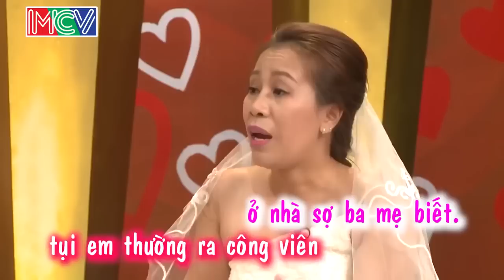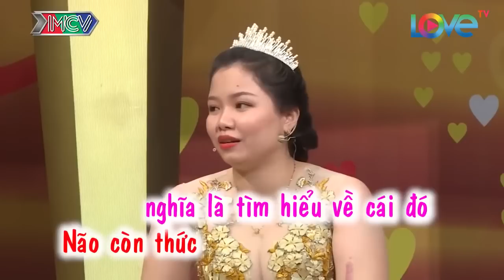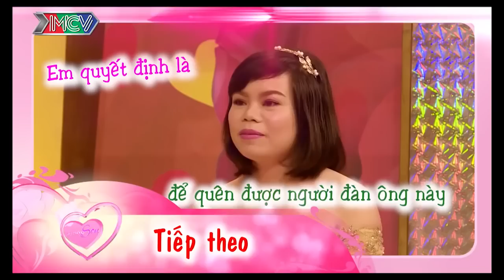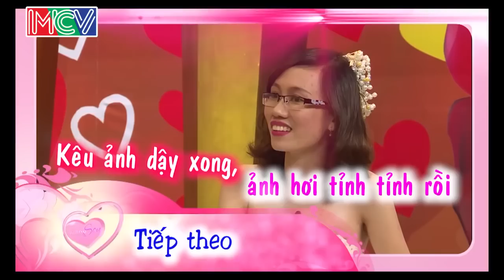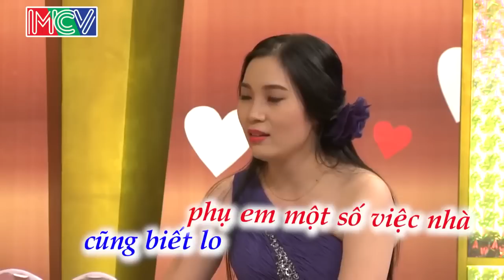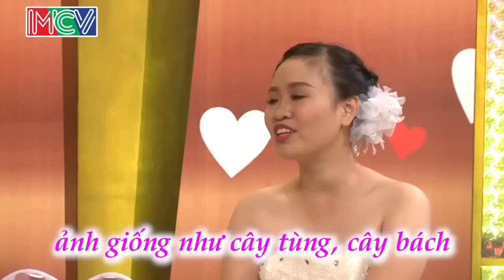😂 VỢ CHỒNG SON 😱 15/12/2019 😍 HỒNG VÂN - QUỐC THUẬN 🎉 1001 CHUYỆN VỢ CHỒNG BÁ ĐẠO